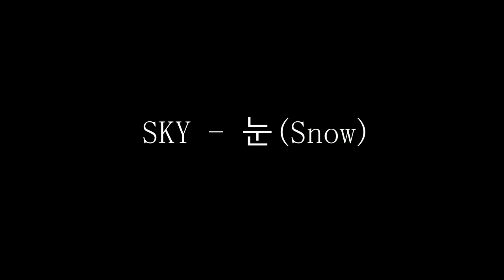SKY - 눈 (Snow) Cover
ORIGINAL BY Zion.T
MODEL VOICES BY : @k-leeloli

MADE BY MINJI

CODE STAGE : clowncatxo !On Discord!